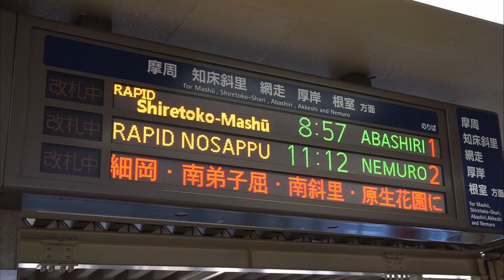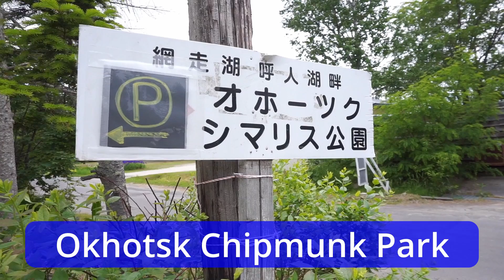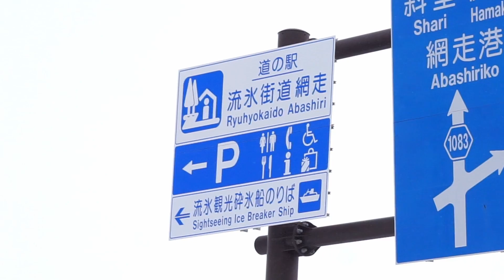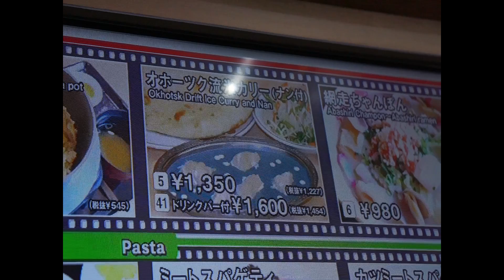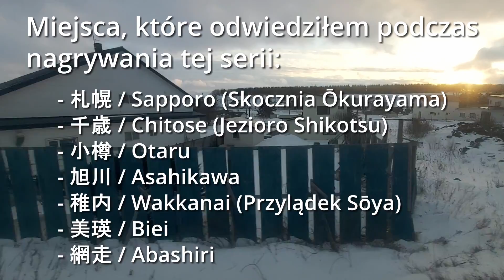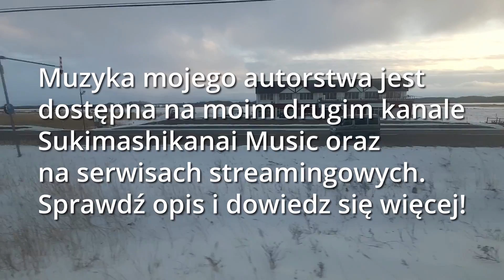Warto przyjechać zimą na Hokkaido tylko po to! Rejs statkiem po morzu z krą, Abashiri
Na zakończenie zimowej serii vlogowej z Hokkaido pojechałem do miasta Abashiri, które znajduje się na wschodnim Hokkaido, nad morzem ochockim. Na morze ochockie co roku przypływa kra z Amuru i zatrzymuje się tutaj około 2 miesięcy. W tym okresie można uczestniczyć w rejsie statkiem, który płynie, zbijając krę. Widok z tego statku jest przepiękny i gorąco polecam wszystkim, którzy przyjadą zimą na Hokkaido!
Bilet nie jest tani, ale ja ani trochę nie żałowałem i chciałbym popłynąć jeszcze tyle razy, ile będę miał okazję.